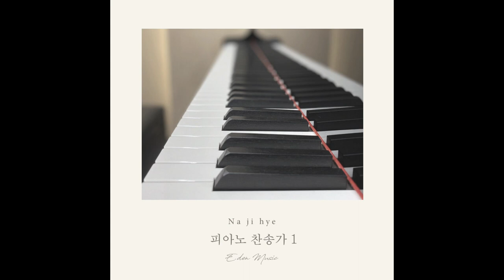나지혜_어려운 일 당할 때